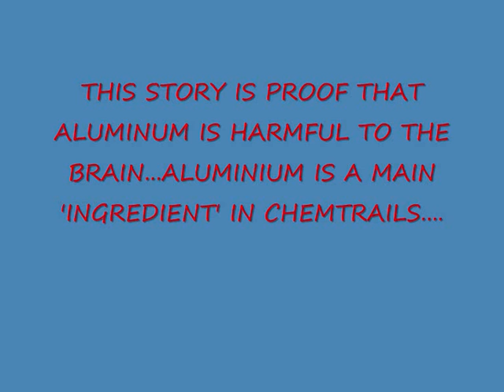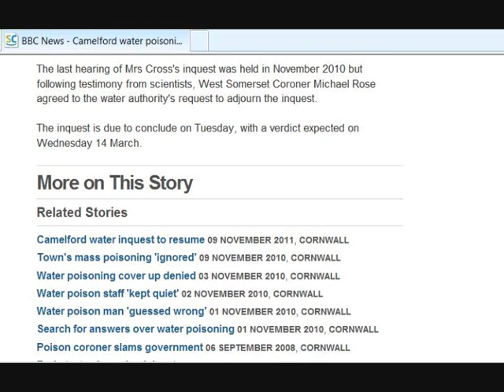PROOF ALUMINIUM ROTS BRAIN-CHEMTRAIL INGREDIENT